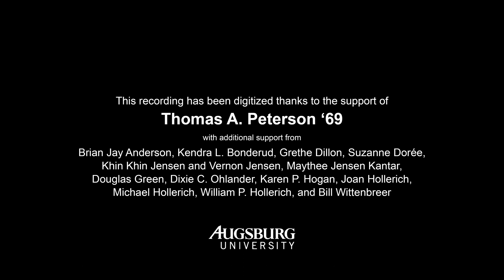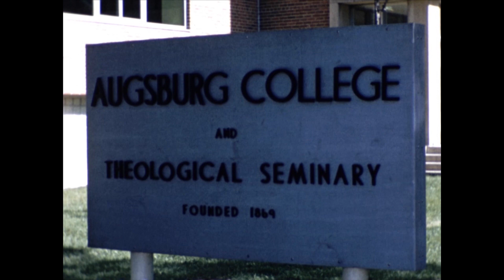Augsburg College Commencement (1957)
A recording of the commencement ceremony at Augsburg College and Theological Seminary (now Augsburg University) on 1957 June 3.

Digitized from a silent 16mm film on 2019 February 18 by Home Video Studio.